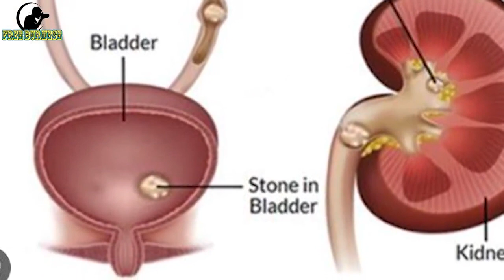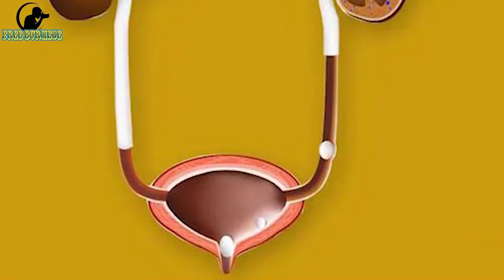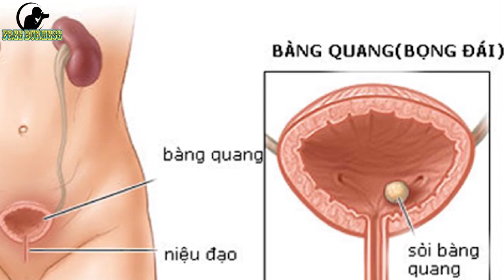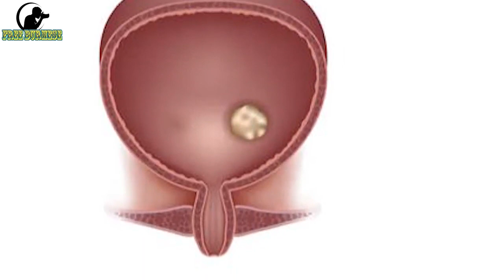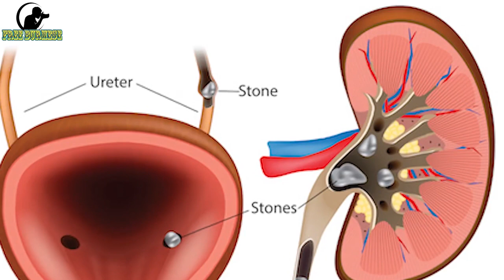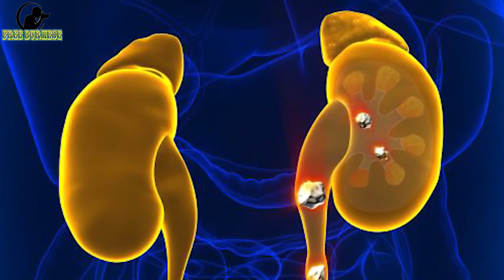ဆီး အိမ်ကျောက်တည်ခြင်းရဲ့အကျိုးဆက် Consequences of bladder stones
freeburmese healthy ကျွန်တော်တို့ FreeburmeseChannel လေးကနေ တင်ဆက်သမျှသတင်းအ​ကြောင်းအရာများအားလုံးကို အမြဲကြည့်ရှုနားဆင်ပေးကြတဲ့သူအားလုံးကို ကျေးဇူးအများကြီးတင်ရှိပါတယ်ခင်ဗျာ။

Script ရေးသားသူ Script မူရင်းပိုင်ရှင်နှင့်တကွ သက်ဆိုင်သူအားလုံးကိုလည်း လေးစားစွာဖြင့် Credit ပေးအပ်ပါတယ်ခင်ဗျာ။ 🙏🏻🙏🏻🙏🏻